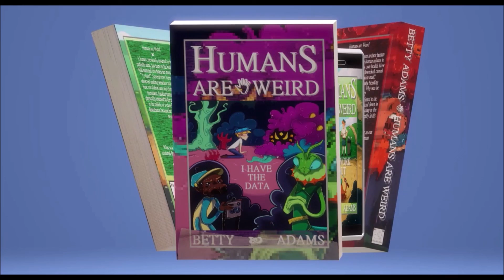Transformers: EarthSpark Does the Malto Family Have Superpowers? Just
Humans Are Weird; I Have The Data. Products from Betty's Booty (teespring.com)